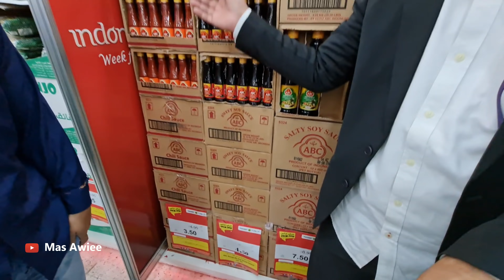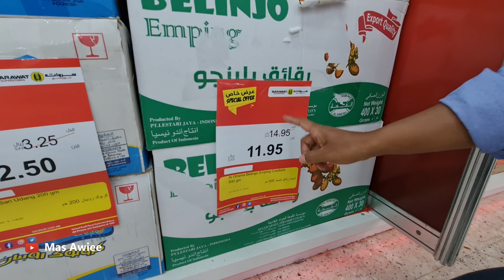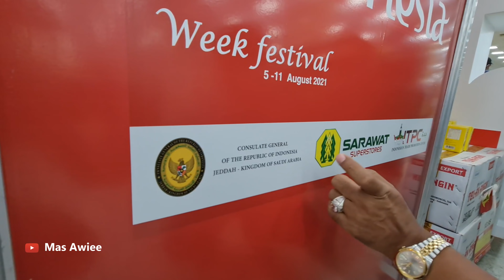BORONG PRODUK INDONESIA 🇲🇨🇲🇨 DIPAMERAN SARAWAT SUPERSTORE JEDDAH SAUDI ARABIA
Tim Promosi Ekonomi Terpadu KJRI Jeddah kerja bareng dengan Sarawat SuperStore menggelar “Indonesia Week Festival 2021”
Event pameran yang berlangsung selama dua pekan ini menawarkan aneka produk makanan dan minuman asal Indonesia dengan potongan harga yang menarik untuk semua item. dan kali ini saya langsung berkunjung dan berbelanja produk indonesia, Ayo Kunjungi mumpung masih banyak discount. NGEBORONG PRODUK INDONESIA DIPAMERAN JEDDAH ARAB SAUDI